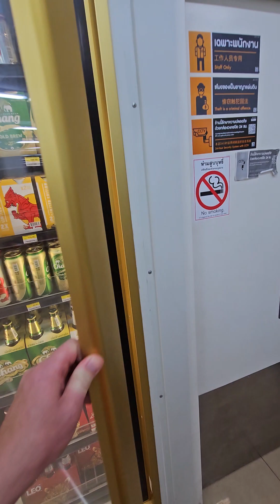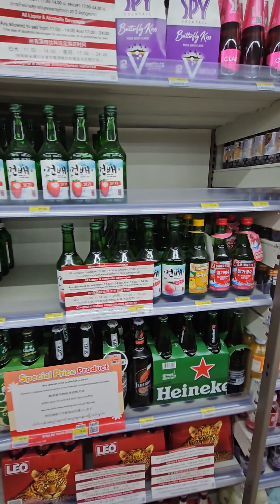7-11 Thailand ซุปเปอร์มาร์เก็ตเมืองไทย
7-11 just before 11pm alcohol cut off. Staff all bases.